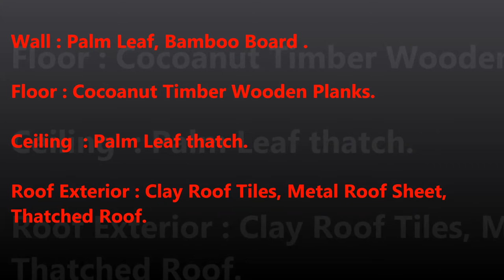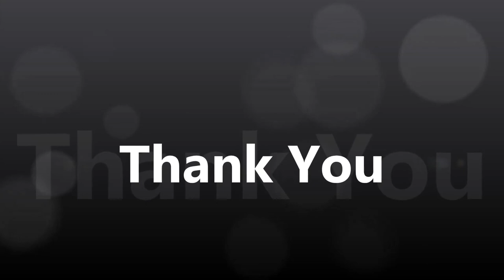Low Cost Housing Design In Mumbai - Pune - Nagpur - Nashik - Maharashtra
We are constructed unique kind of Low cost House and Cottage.

Materials Use : Highly Treated Bamboo Logs, Bamboo Board,
                                   Coconut timber ,Water Proof materials, Metal Roof  Sheet, Clay Roof Tiles and thatched Roof.

Floor : wooden planks.

Wall Interior : Palm Leaf.

Wall Exterior : Clay Roof Tiles.

Ceiling : Palm Leaf.

Roof Exterior : Metal roofing sheet or Clay roof tile or Thatch roof. Between Wall Interior and Exterior GI Water proof Sheet.

Thatched Roof.
R.S. No : 142/3. Sanniyasikuppam Road, Konarikuppam, Koodapakkam,